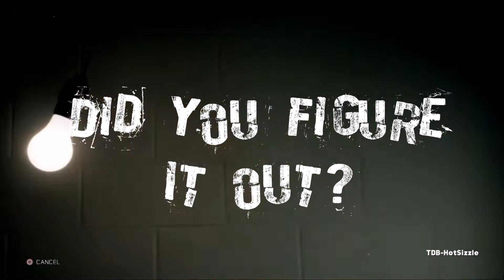[R.A.W] Did you figure it out?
the answer to Devon's riddle to Joseph Martinez. TLC is coming!